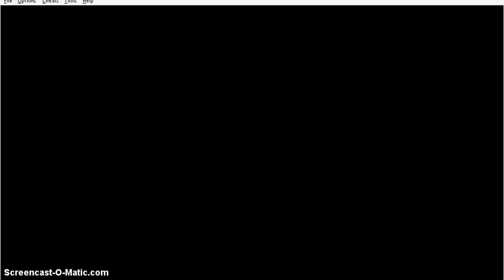Pokemon Leafgreen #3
Watch my 3rd episode of traveling around the Kanto region!